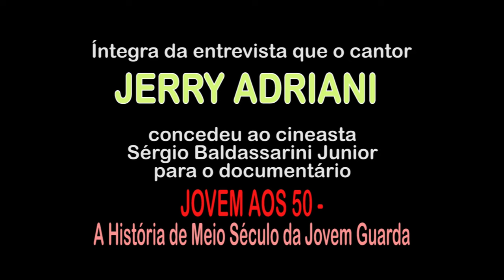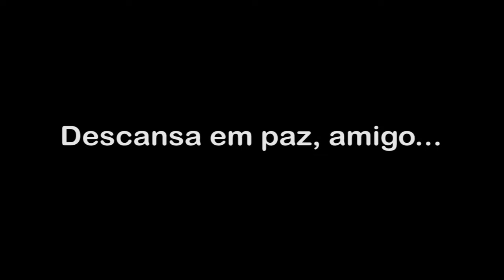JERRY ADRIANI Entrevista para o doc JOVEM AOS 50 PARTE 6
Uma mensagem do fundo do coração de Jerry Adriani, passando um pouco de todas as emoções que sentiu nos seus mais de 50 anos de carreira. Uma celebração à vida... e à alegria tão característica desse ser humano fantástico!